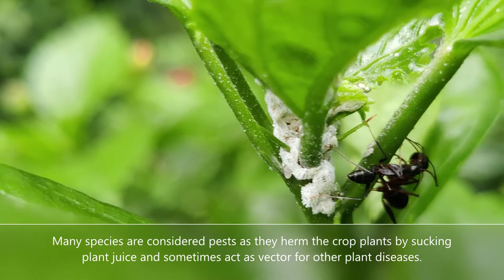Busy Ants- Symbiosis with Aphid and Mealybugs| Ants Farming and Milking aphids| Mutualism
Ants and aphids or ant and mealybugs share a well-documented symbiotic relationship, which means they both benefit mutually from their working relationship. Aphids and mealybugs produce a sugary food for the ants, in exchange, ants care for and protect them from predators and parasites.

Concept, Video captured and Editing: Krishnayan Paul